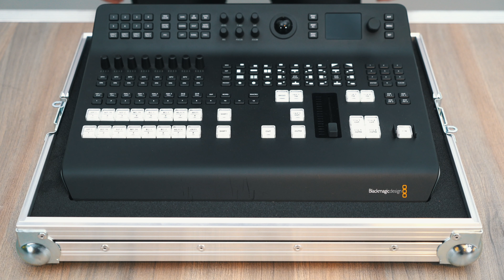Blackmagic ATEM Television Studio Pro HD / 4K Flight Case | NSP Cases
Designed to hold the Blackmagic ATEM Television Studio Pro HD / 4K switchers, our flight case range offers unparalleled protection whilst transporting, storing or using your Blackmagic equipment.

With a custom foam insert designed to perfectly suit the shape and design of your switcher to avoid unnecessary movement and over 40 finishes including various colours and lightweight options to suit your needs.